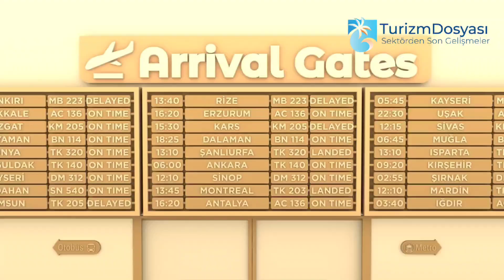E-ATIKLAR KUTULARA, MAMALAR BARINAKLARA!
İstanbul Sabiha Gökçen Havalimanı (İSG), sürdürülebilir yarınlara ulaşma hedefiyle, elektronik atık geri dönüşüm projesi SAWcycle’ı 4 Ekim Hayvanları Koruma Günü’nde başlattı.